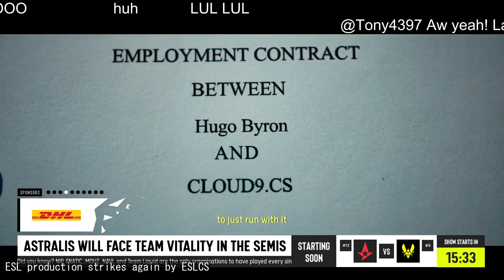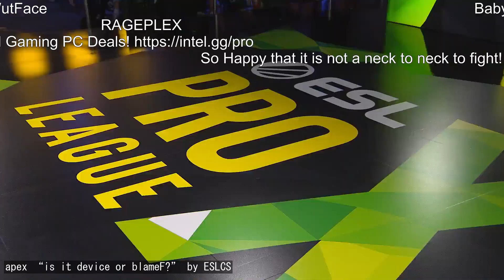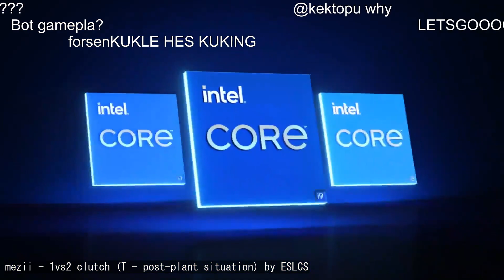Counter-Strike: The Ultimate Highlights Collection from ESLCS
00:00 : ESL production strikes again by ESLCS
00:59 : apex “is it device or blameF?” by ESLCS
01:33 : siuhy 1vs4 (with replay) by ESLCS
02:14 : monkaW by ESLCS
02:28 : ZywOo - quick 1vs3 clutch (T - post-plant situation) by ESLCS
03:19 : ZywOo pistol ace by ESLCS
04:17 : EliGE tilting early by ESLCS
04:28 : siuhy - 1vs4 clutch (T - bomb planted after 2 clutch kills) to set MOUZ on match point (Part 1) by ESLCS
05:14 : ZywOo - 1vs2 clutch (CT - pre-plant situation) by ESLCS
06:13 : siuhy - 1vs4 clutch (T - bomb planted after 2 clutch kills) to set MOUZ on match point (Part 2) by ESLCS
07:13 : Apex ballsy push by ESLCS
07:40 : ZywOo - ACE (second half pistol round) - Part 2 - REPLAY by ESLCS
07:59 : "Is it device or blameF?" by ESLCS
08:11 : А ГДЕ БОМБА? by GAECHKATM
08:41 : jabbi insane 2k with Five-Seven by ESLCS
09:26 : mezii - 1vs2 clutch (T - post-plant situation) by ESLCS
10:26 : ynk Serbian jokes by ESLCS